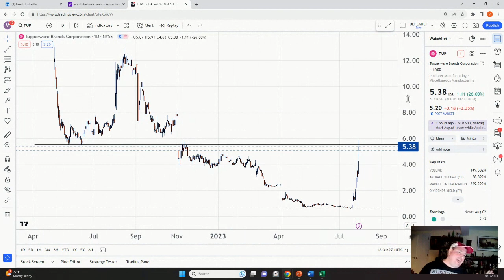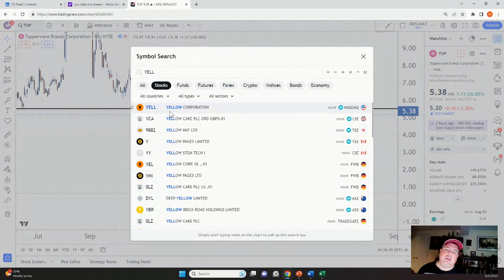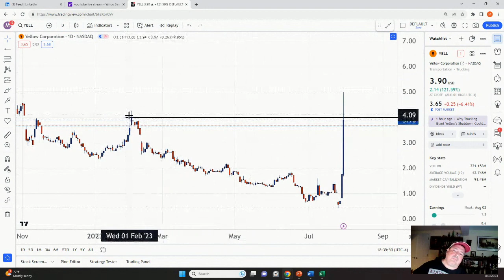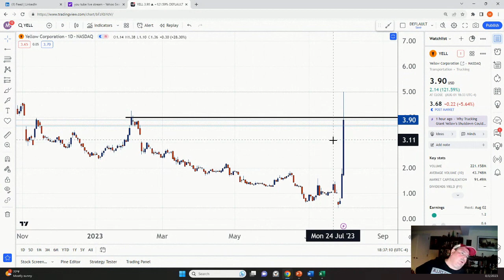Yellow and Tupperware